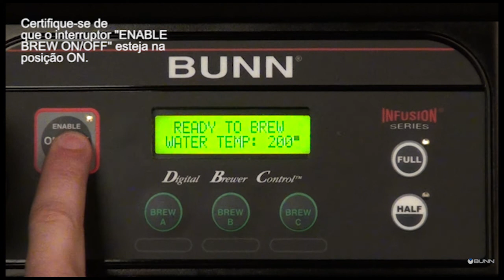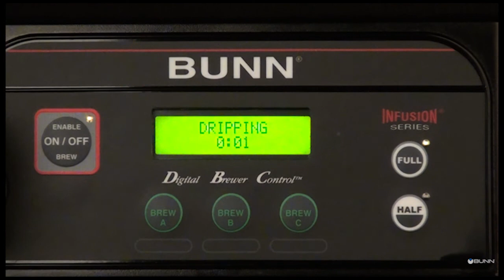ICB Operation Portuguese